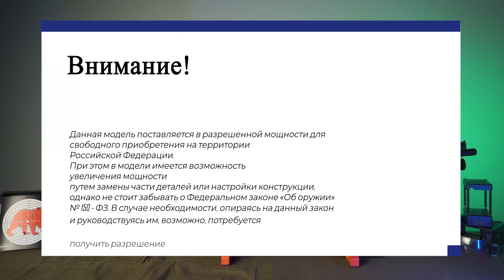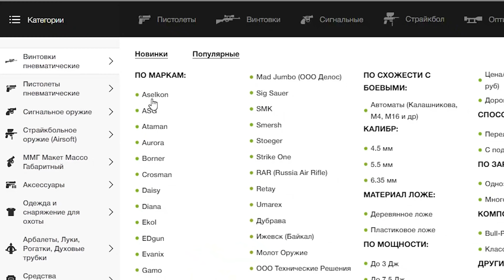ОБЗОР Пневматическая винтовка Hatsan AT 44-10 Wood 6.35 мм (PCP, дерево)